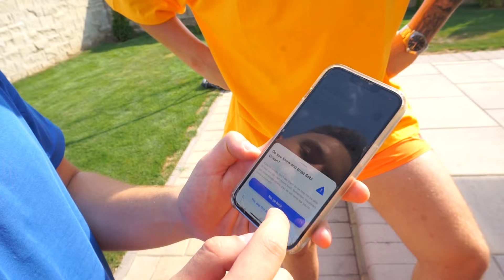MI-A GASIT CHILOTI SEXY IN MASINA !! * am inselat-o ? *